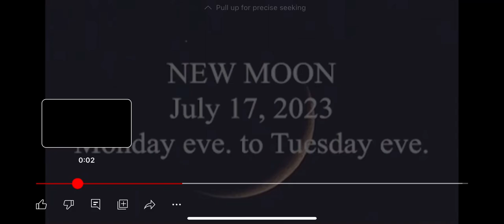New Moon Alert